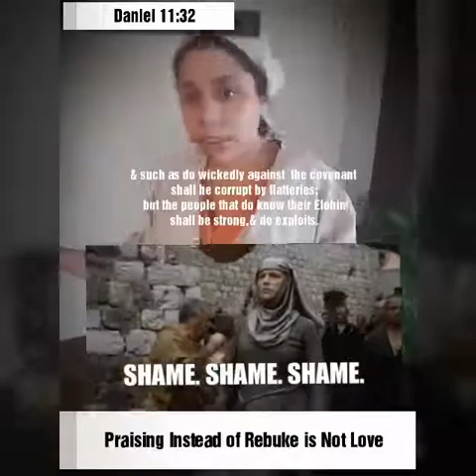Hebrew Clothes Comedy with Truth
We have become or are becoming a joke. Its time to clean up our act. You can not think every outfit with fringes is a Hebrew Garment. That's just silly.